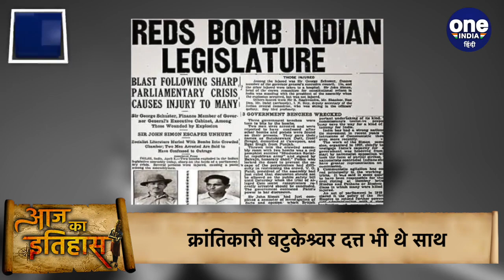8 April History: क्यों India और World के लिए ये दिन है इतना खास, क्या है इतिहास | वनइंडिया हिंदी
8 April History: Know The Historical Significance of 8 April in Indian and World Context. April 8 is important for many reasons in the history of India and the world. Every day is very important in the history of India. If we look back in history then every day some special  event has happened which has marked its status in history.

आज 8 अप्रैल है। साल के चौथे महीने का ये 8वां दिन इतिहास में अपनी एक खास जगह रखता है। आज के दिन देश-दुनिया में कई ऐसी घटनाएं हुई थीं जिसे जानना आपके लिए बेहद ज़रूरी है। तो आइए नज़र डालते हैं आज के इतिहास पर।